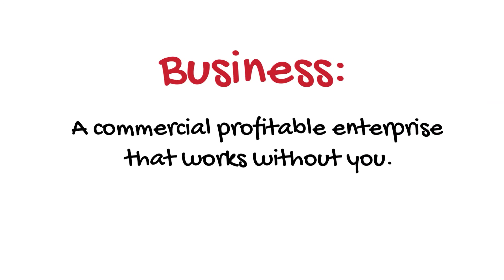The Entrepreneurial Ladder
Where are you on the Entrepreneurial Ladder?